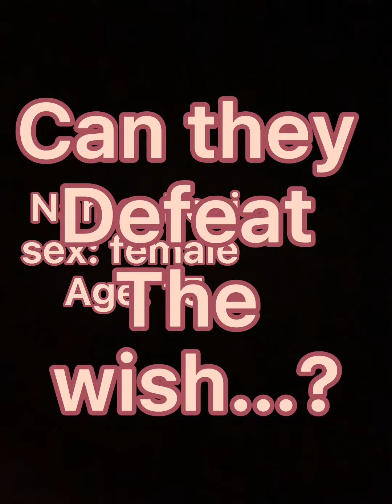WISH..|trailer|Gatcha| NOT MY MUSIC| read disc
Hi guys I’m making a movie it may take A long time.❤️ I hope you all can support me and help me get it done🥲I hope your all excited!!! Not my music! ❤️🥺